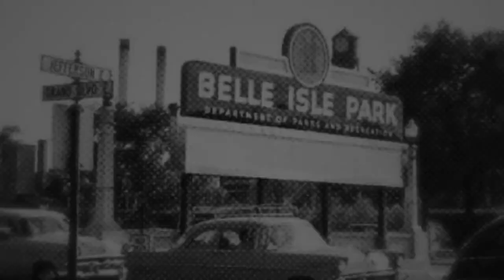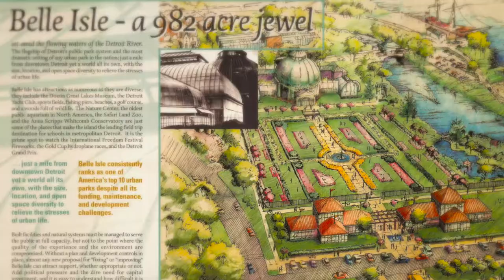Belle Isle Conservancy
The mission of the Belle Isle Conservancy is to protect, preserve, restore and enhance the natural environment, historic structures and unique character of Belle Isle as a public park for the enjoyment of all – now and forever.

The Belle Isle Conservancy works in close partnership with the State of Michigan’s Department of Natural Resources, the City of Detroit, and island partners to bring additional resources to Belle Isle. In February of 2014 the DNR began managing Belle Isle as a state park under a 30 year lease with the City of Detroit, as part of the City’s financial restructuring. The City retains ownership of the park, and the DNR is the responsible agent for day to day operations maintaining infrastructure, removing debris, and making park improvements for all to enjoy. The Conservancy serves as the voice of the community and an advocate for the park, brings volunteer resources to the park, operates the Belle Isle Aquarium, and actively raises funds for needed projects and improvements on the island.